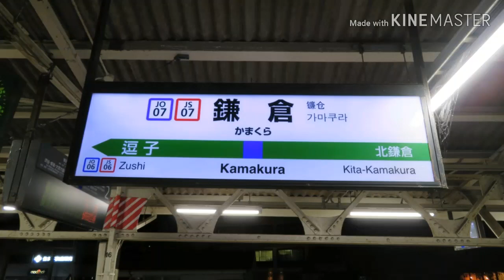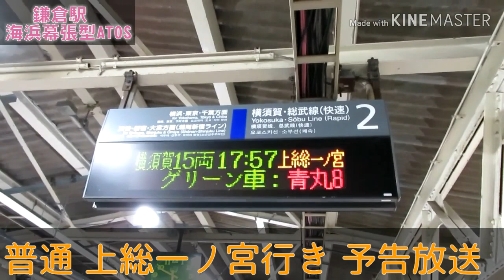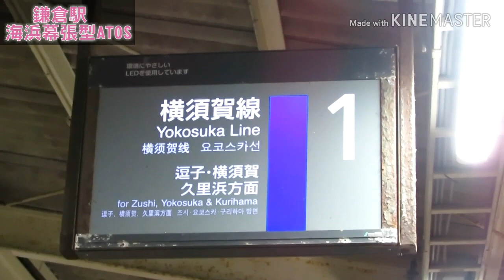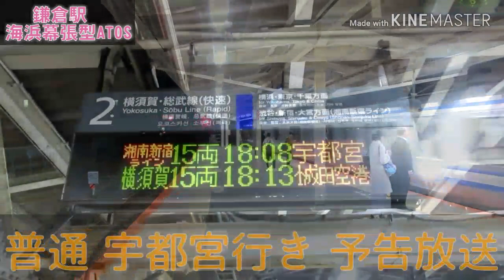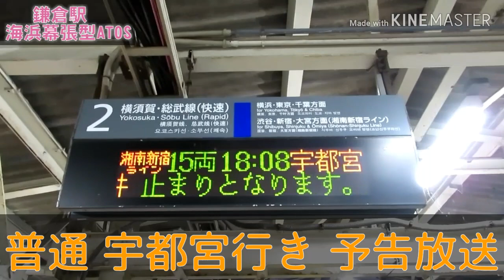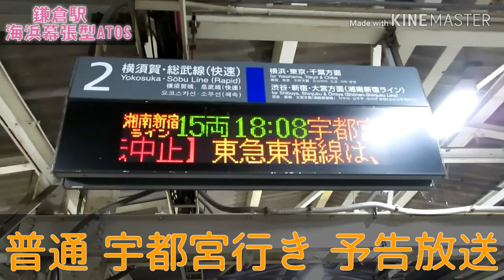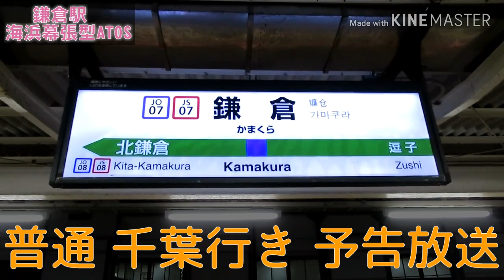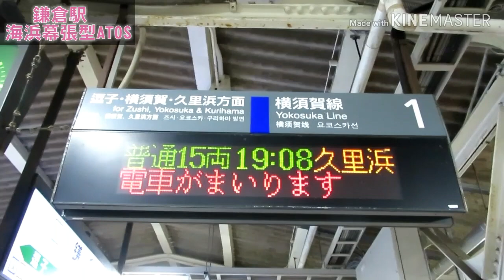【海浜幕張型】JR鎌倉駅のATOS自動放送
2019年6月からJR鎌倉駅で、最新の海浜幕張型ATOSが使用開始されました。

●従来型との変更点
①到着予告放送と接近放送に、詳細型英語放送(後述)が導入。
②接近放送の｢黄色い線｣という部分が、｢黄色い点字ブロック｣に変更。
③電光掲示板において、｢電車がまいります｣の英語版として、｢Train approaching｣が追加。
④東武鉄道の汎用発車メロディーと同様の接近メロディーが追加。

●詳細型英語放送
従来の放送では、女声で、｢種別｣と｢到着ホーム｣の2点しか放送していなかったのに対し、男声と女声に別れ、｢行先｣や｢発車時刻｣等、細かい案内が追加。
※｢発車時刻｣は、到着予告放送のみに追加。

●撮影機材
Canon PowerShot SX720
●編集アプリ
KINEMASTER